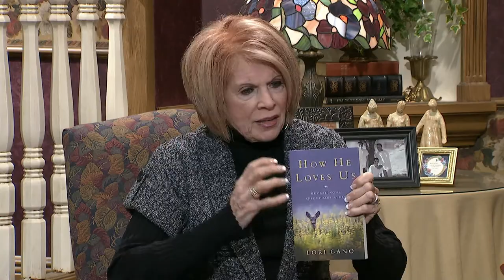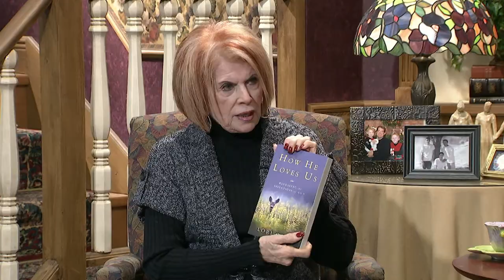Homekeepers - Lori Gano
Guest:   Lori Gano
This program is produced by Arthelene Rippy for CTN.  Show number:   HK 3356 HD CC   Aired 1-29-18